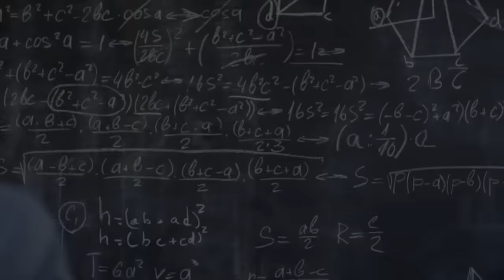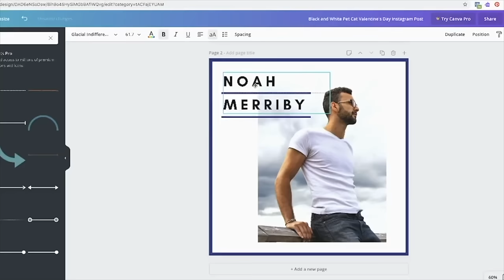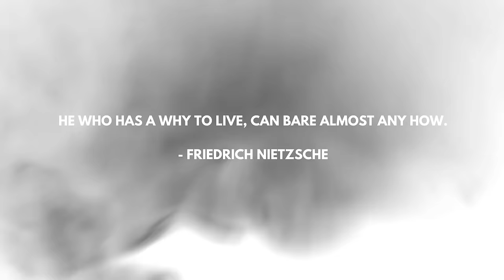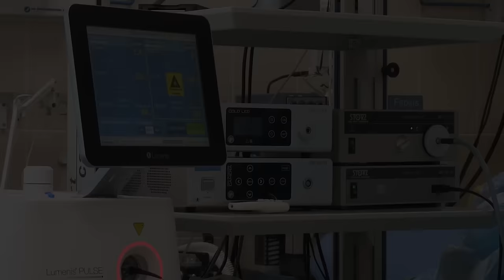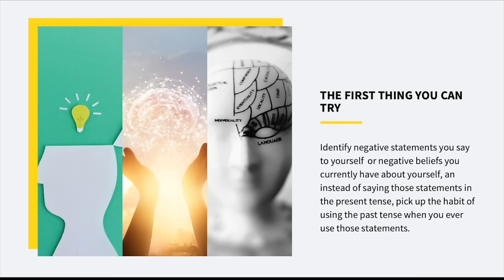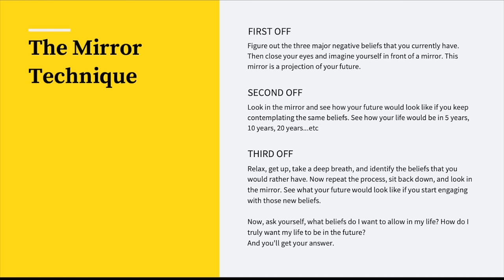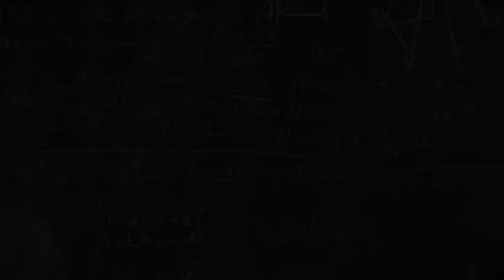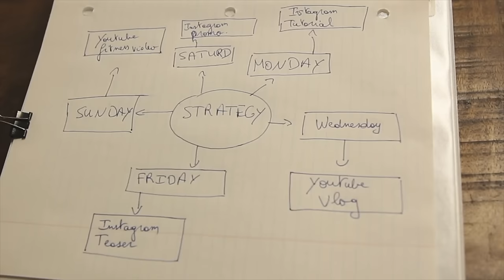NLP Documentary - MIND PROGRAMMING - Neuroplasticity & Neuro-Linguistic Programming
Check out the complete Neuroplasticty Training Program below:
➡️ Lurnus.com

⭐ About Noah Merriby and his Academy:

Best-Selling Author, Mentor, and Passionate Instructor who taught more than 100,000 students. Author of many Highest Rated And Bestselling Courses. Expert in Productivity, Personal Development, Psychology And Behaviorism. He is an Internationally Recognized Awards Winning Speaker with more than 10 Awards in Public Speaking.